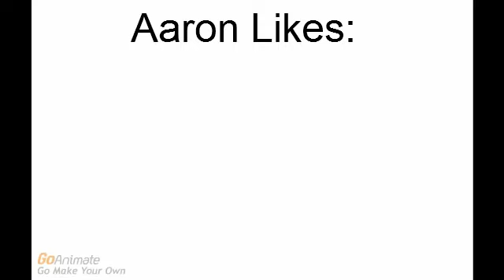Aaron's Likes and Dislikes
If your opinion is closer to Aaron's, like this video
If your opinion is farther away from Aaron's, dislike this video
You may also feel free to post comments on some of your opinions in this video